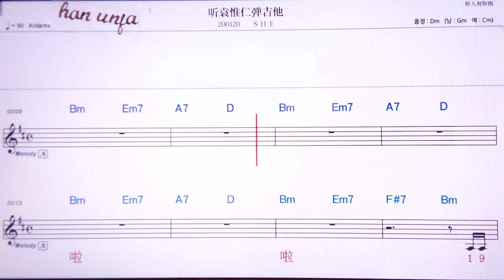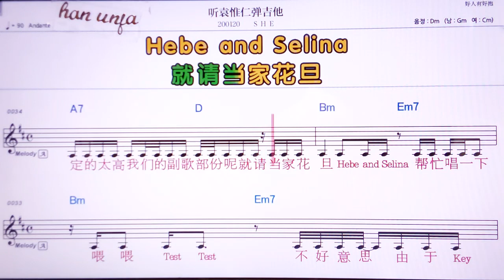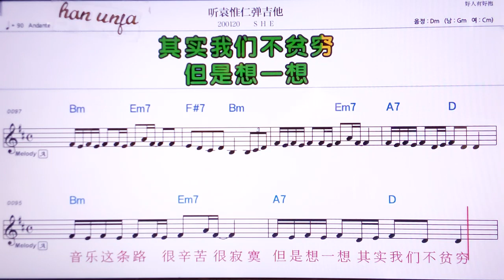💖팅위앤웨이런탄지타/SHE 👍MR,노래방, 악보, 코드,Karaoke With Sheet Music